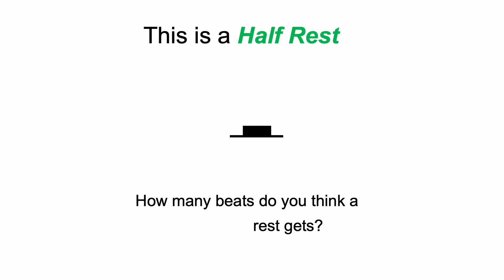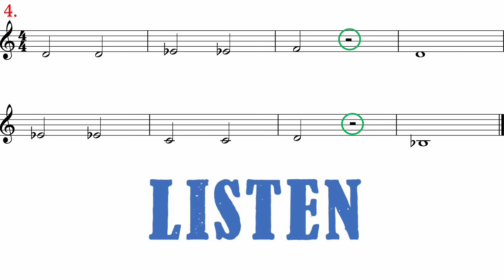Bells Pg. 5 # 4